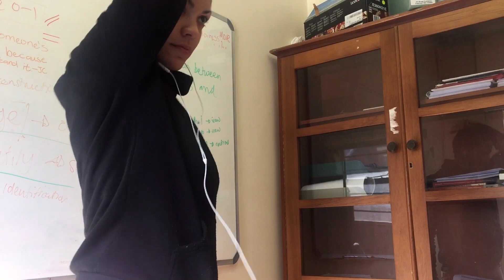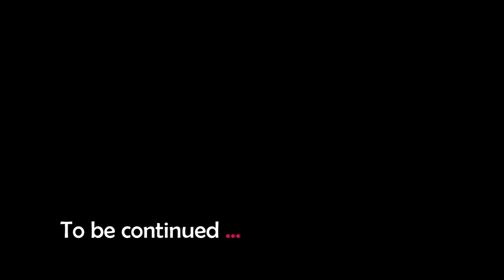Simone Momplé | God's Plan Mini Series | Episode 1: Calling myself a DANCER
God's Plan is a mini series that will give you a glimpse of who Simone is.

Episode 1: God's plan for Dance reveals my journey with dance and what I did to finally be able to call myself a dancer.

Featuring:
Simone Momplé
Joharin James

Producer:
Simone Momplé

Directors:
Jacob Cloete
Simone Momplé

Editor:
Jacob Cloete